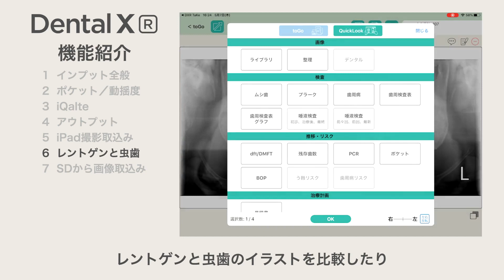Dental X[R]機能紹介 レントゲンと虫歯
17年ぶりに生まれ変わったDental X[R]の新機能をご紹介します。

▼その他の新機能についてはこちら